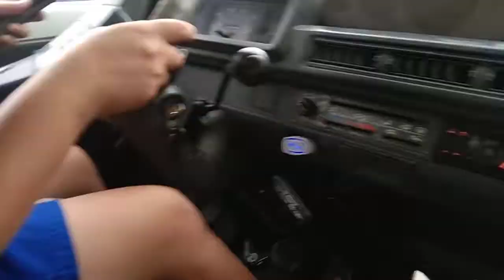automatic driver need to learn a manual car